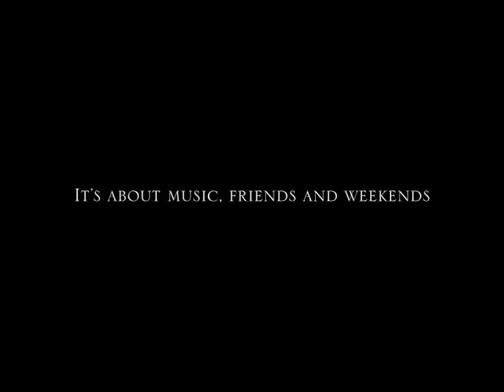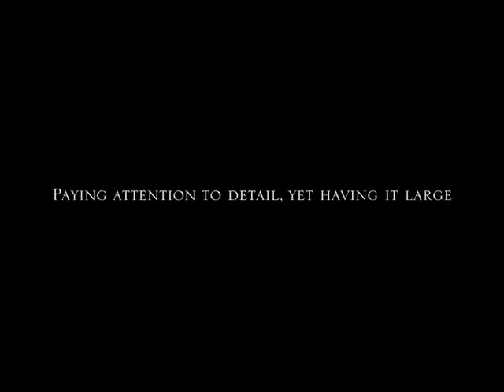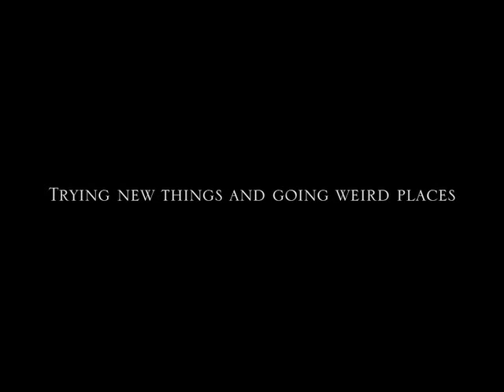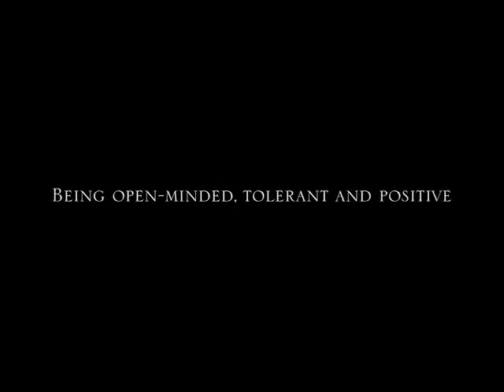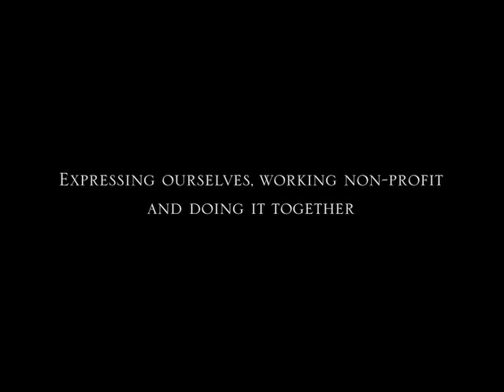Unity 10th Anniversary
Images and music from the ten years of Club Unity, Helsinki, Finland.